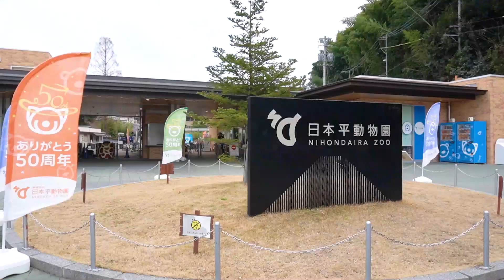【郷土アイ】静岡・日本平動物園